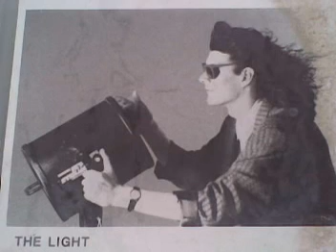The Light - Pride Of Winning (Audio)